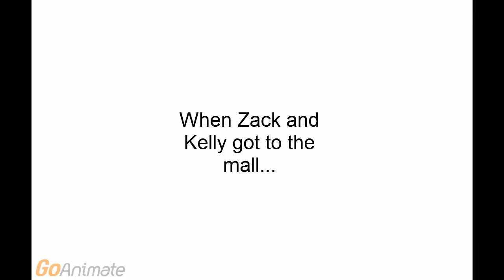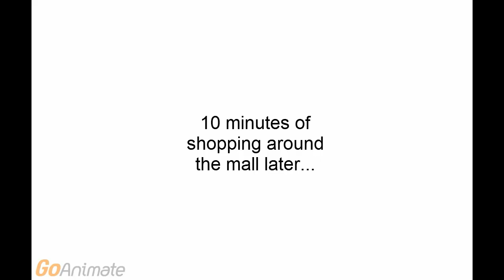Zack And Kelly Go To The Mall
Credit to everyone! The video takes place in August 2014!